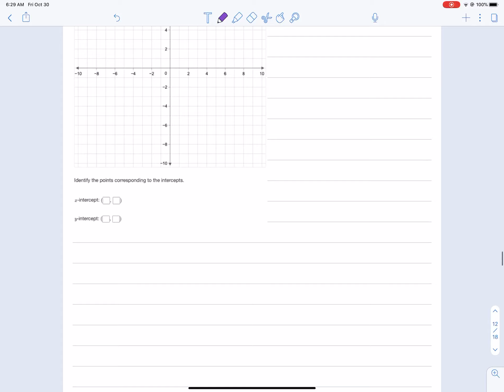3.4 graphing Linear Equations Using Intercepts